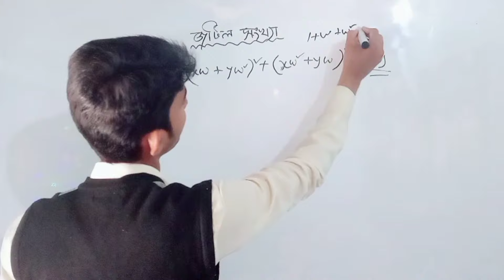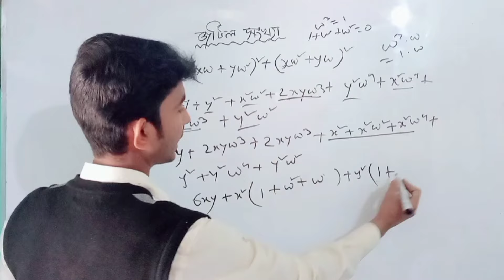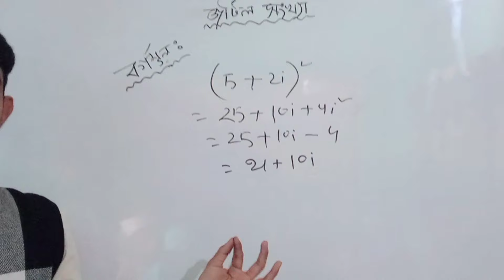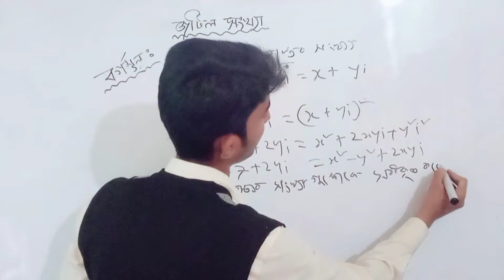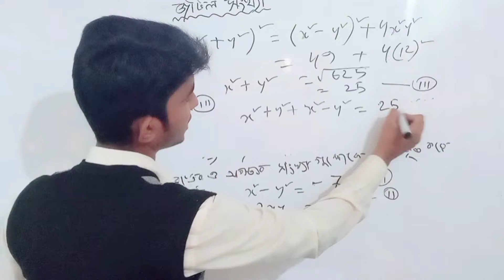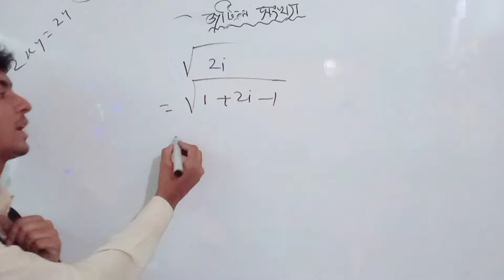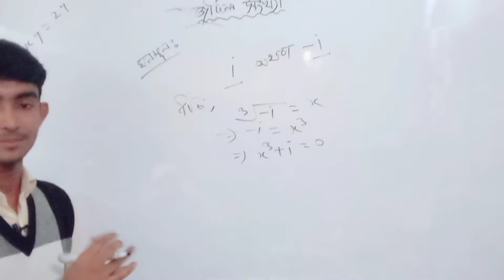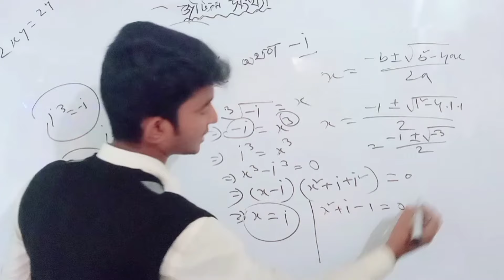mathematics 1 chapter 4|| জাটিল সংখ্যা|| part 2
আসসালামু আলাইকুম! আজকের ক্লাসে আমরা আলোচনা করেছি [mathematics 1 chapter 4|| জাটিল সংখ্যা|| part 2]।

✅ যেকোনো প্রশ্ন বা সমস্যার জন্য আমাদের ফেসবুক পেইজ বা গ্রুপে মেসেজ করুন।

📍 আমাদের ঠিকানা: রংপুর পলিটেকনিক ইনস্টিটিউট, রংপুর
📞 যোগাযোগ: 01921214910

💬 কমেন্টে আপনার মতামত জানান ও শেয়ার করুন! ধন্যবাদ! 😊